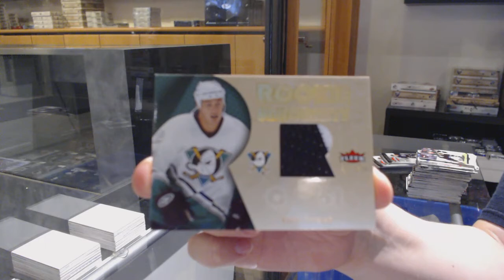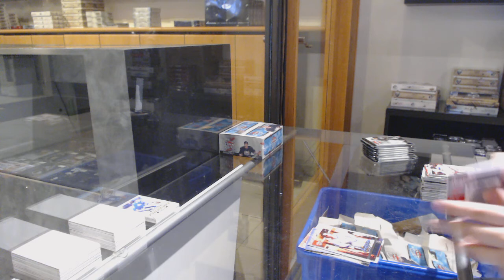05-06 Upper Deck Fleer Ultra Retail Hockey 2 Box Break - C&C GB #12,100